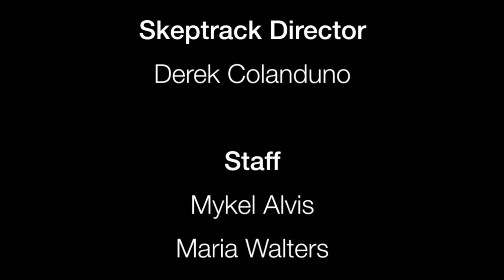Skeptical Morning Chat (Saturday) | Joe Nickell, Massimo Pigliucci & Derek Colanduno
An informative session with two of our skeptical guests.